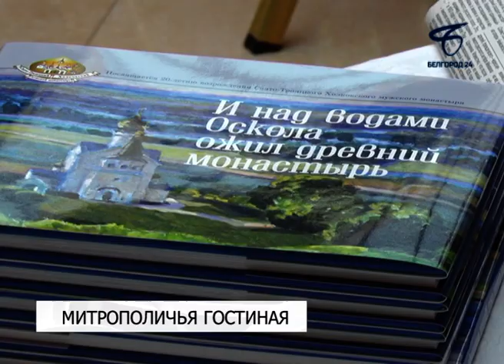Первую в сезоне митрополичью гостиную посвятили празднику Крестовоздвижения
Гостями вечера стали княгиня Ольга Николаевна Куликовская-Романова, известные артисты театра и кино Ольга Кабо и Никита Высоцкий.